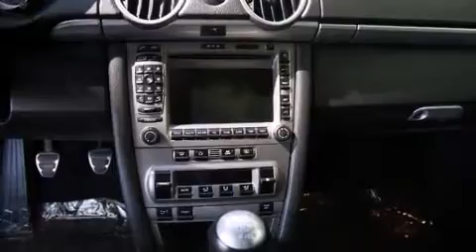2006 Porsche Boxster S in Bluffton, SC 29910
Hilton Head BMW
1230 Fording Island Rd (Hwy 278)
in Bluffton, SC 29910

Introducing the 2006 Porsche Boxster. This 2 door, 2 passenger convertible just recently passed the 50,000 mile mark! Porsche made sure to keep road-handling and sportiness at the top of it's priority list. Smooth gearshifts are achieved thanks to the 3.2 liter 6 cylinder engine, and for added security, dynamic Stability Control supplements the drivetrain. All of the premium features expected of a Porsche are offered, including: a built-in garage door transmitter, a power seat, tilt and telescoping steering wheel, power door mirrors and heated door mirrors, a power convertible roof, cruise control, and leather upholstery. Premium sound drives 11 speakers, providing you and your passengers a sensational audio experience. Porsche ensures the safety and security of its passengers with equipment such as: head curtain airbags, front SIDE impact airbags, traction control, ignition disabling, and 4 wheel disc brakes with ABS. It also arrives with a Carfax history report, providing you peace of mind with detailed information. We have the vehicle you've been searching for at a price you can afford. Please don't hesitate to give us a call.